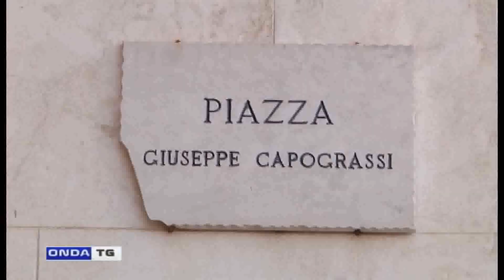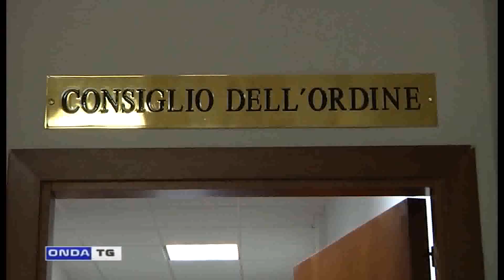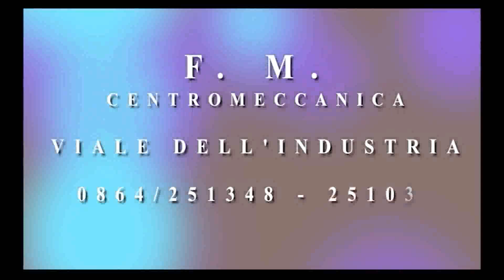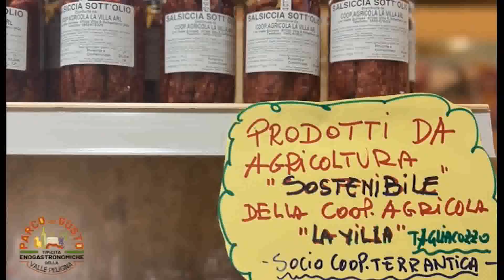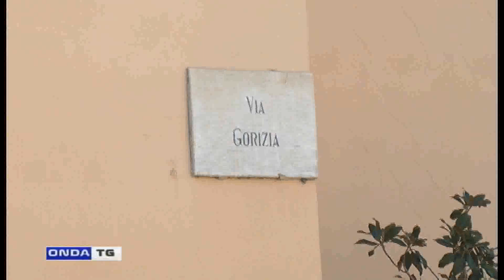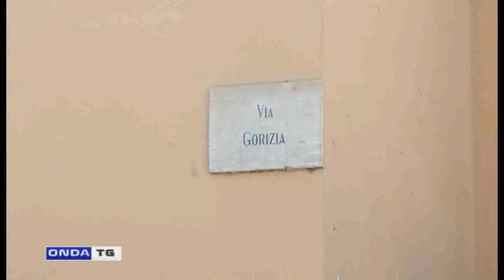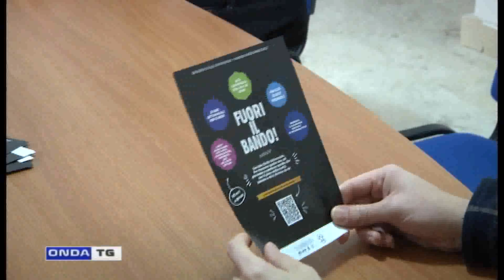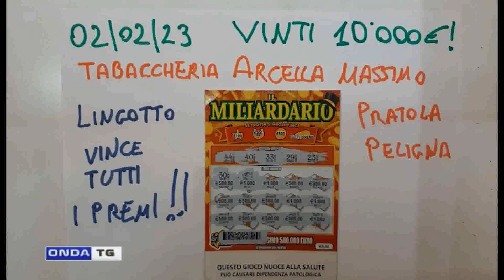tg sera 02022023